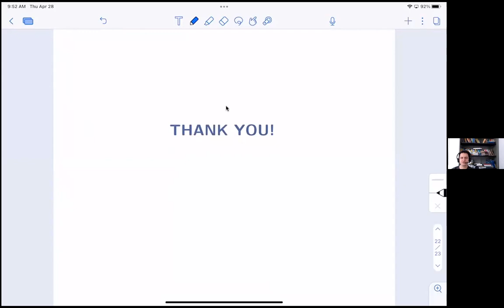Symmetry of hypersurfaces and the Hopf Lemma - Yanyan Li - 28/04/22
For a connected n-dimensional compact smooth hypersurface M without
boundary embedded in a (n + 1)-dimensional Euclidean space, a classical result of A. D.
Alexsandrov shows that it must be a sphere if it has constant mean curvature.